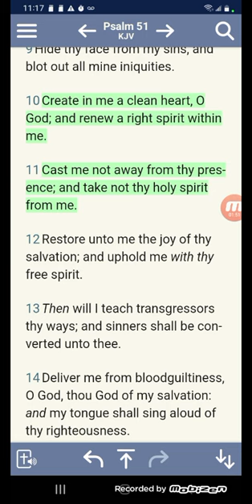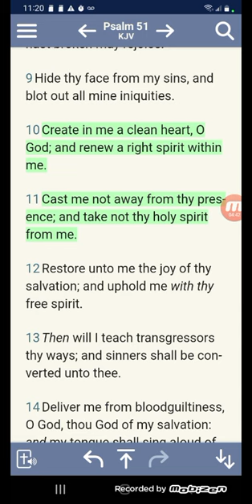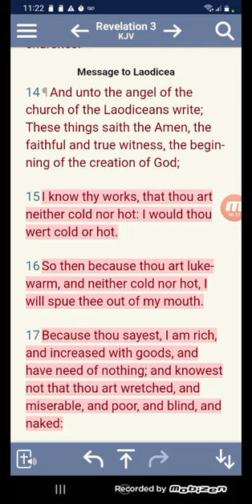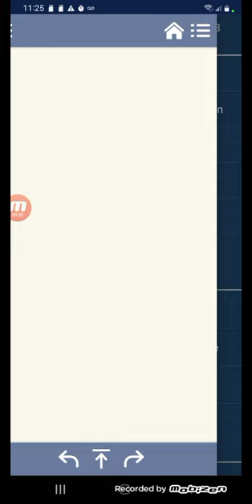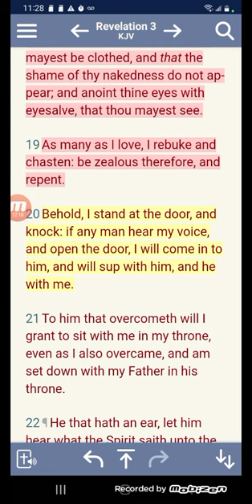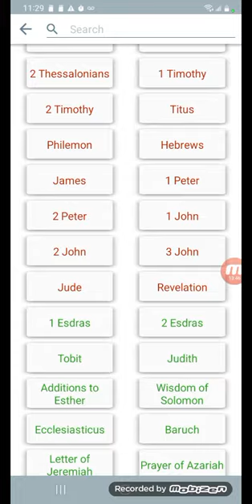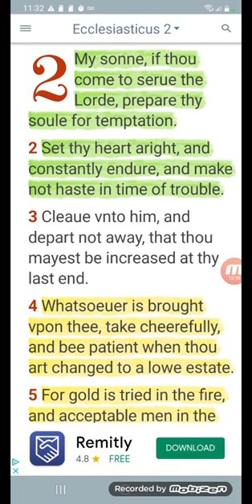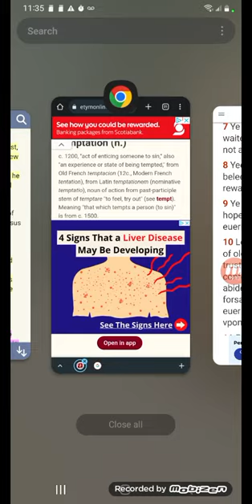Tried as Pure Gold 🥇